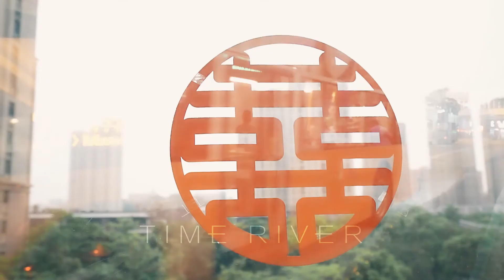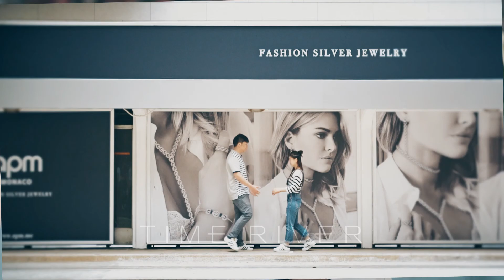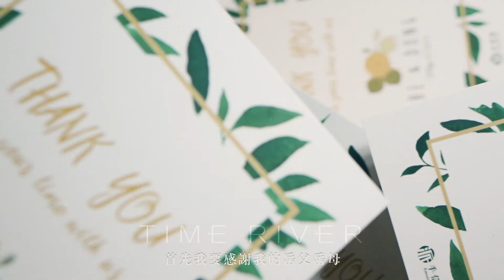20180527福州mv